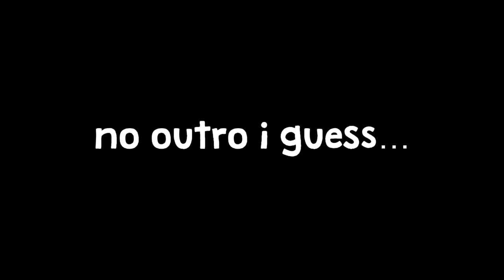Swinging Flies for Fall Steelhead (Extreme Low & Clear)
🎣 Renegade Rods 🎣

👇WATCH ME NEXT 👇
Swinging Flies for Trophy Steelhead in the PNW  -